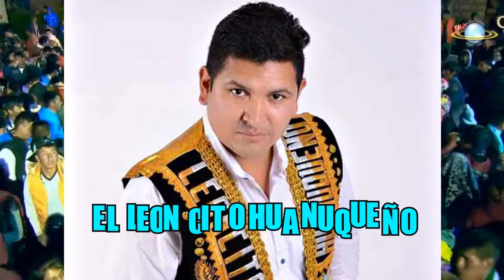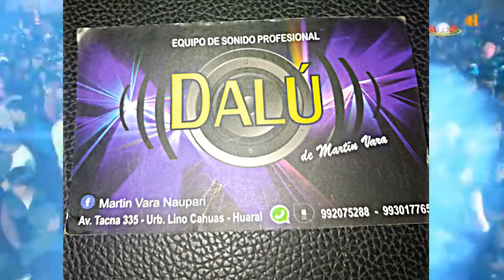SPOT SAB 12 MAY DON MANUEL